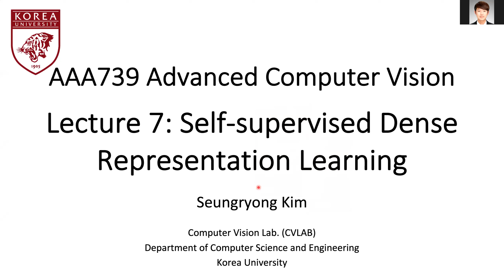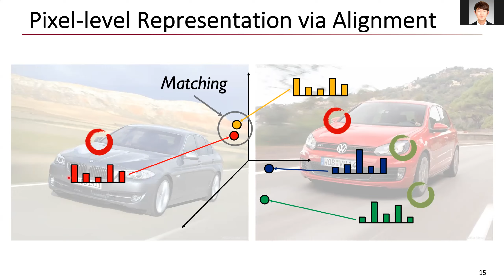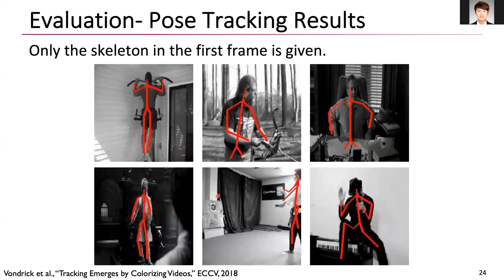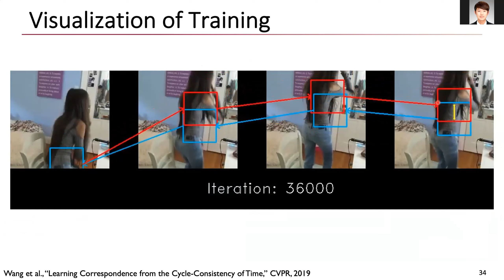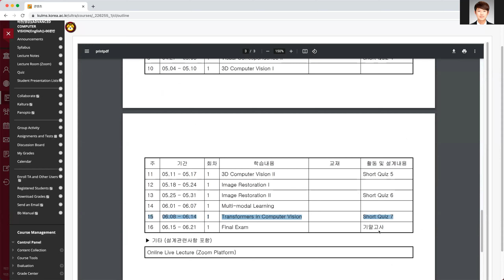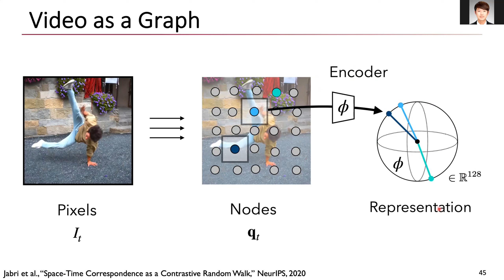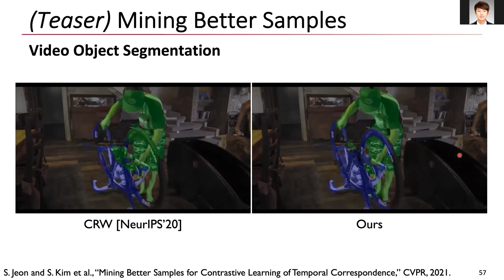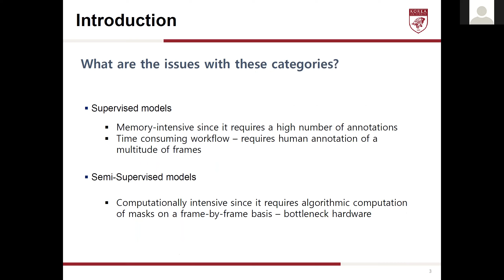Lecture7 AAA739 SeungryongKim